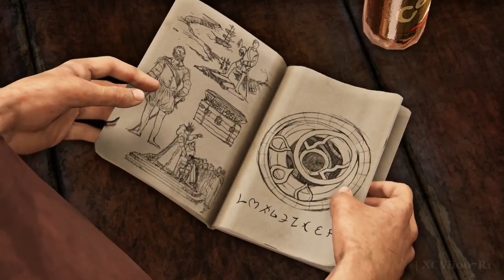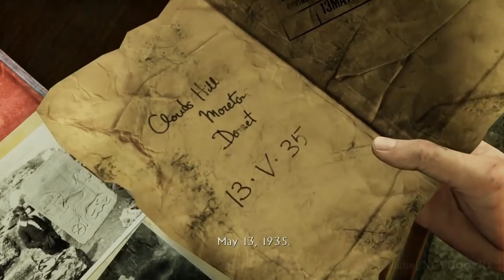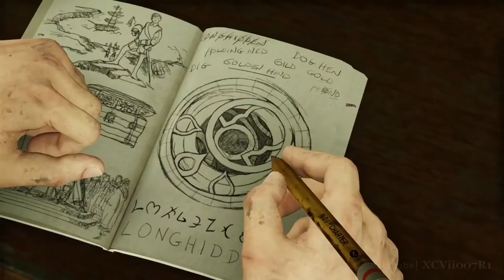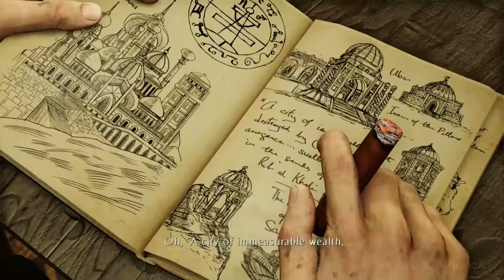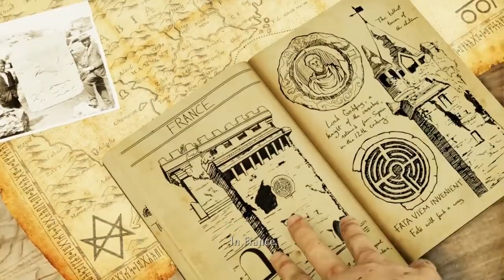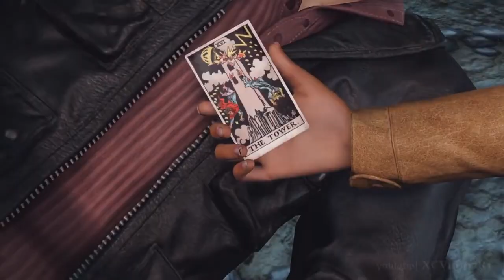Uncharted 3 Drake's Deception Full Movie (Cutscenes)